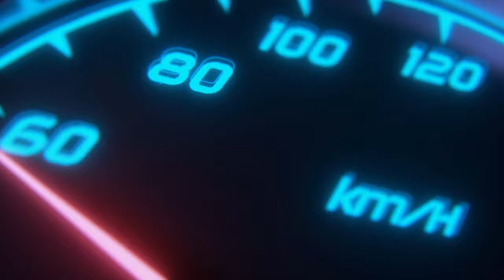Top 5 Best 3D Intro Templates For YouTube No Text [Free] 🔥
Top 5 Best Intro Template For YouTube No Text  (No Copyright) Free || Green Screen Intro animation templates for YouTube
✅️GEAR जो मैं यूज़ करता हूं :
👉Tripod Stand
👉Vlogging Camera:

thanks ❤️